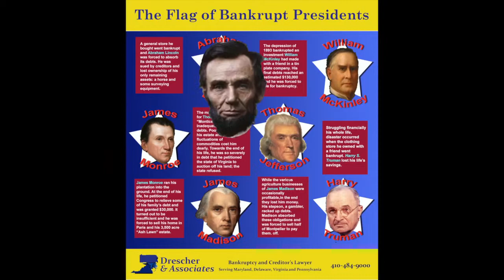Abraham Lincoln vs Denny McLain March Madness Bankruptcy Brackets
Thoughts from a Maryland Bankruptcy Attorney

McClain has his hands full taking on Abraham Lincoln, who as a face on Mount Rushmore automatically gives him a big head start in the Google fame stats and it was a onesided defeat by Abraham Lincoln in the first period.  On the debt side, however, because of the change in the availability of credit between the early 19th century and the latter part of the 20th century, Denny McClain won this part of the contest going away, even adjusting for inflation.  So, going into the third and decisive period, Denny McClain actually has a slight advantage over Abraham Lincoln.  With the contest this close it's up for the panel to decide.  Ira Drescher thought that it would be unheard of today for someone to take on his partner's debts if they didn't have to and that said quite a lot about Abraham Lincoln.  As far as McClain goes, Meryl Star thought that he squandered his fame, his talent and his money and that he didn't deserve to score very highly.  The panel agreed and Abraham Lincoln won a decisive victory in this the period. Lincoln wins this first round matchup and will be heading on to the second round.

Thoughts from a Maryland Bankruptcy Lawyer

Ronald J. Drescher
Drescher & Associates, P.A
4 Reservoir Circle
Suite 107
Baltimore, MD 21208

Skype ron.drescher

Practicing in Maryland, Delaware, Virginia, Pennsylvania